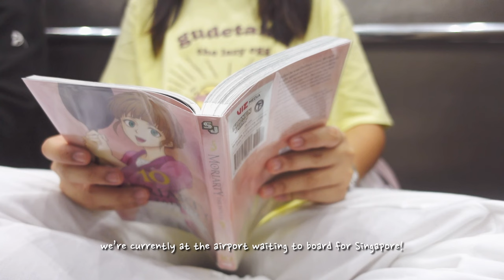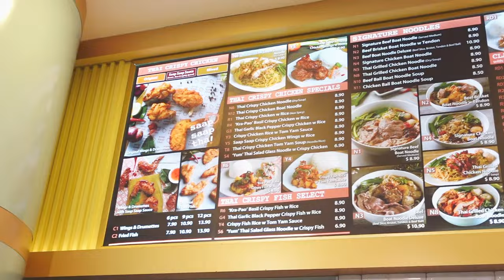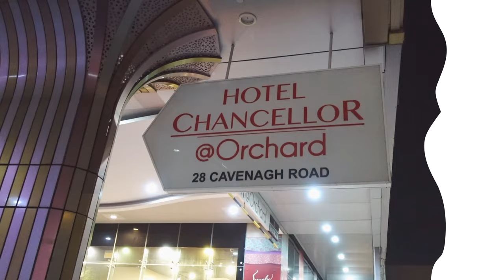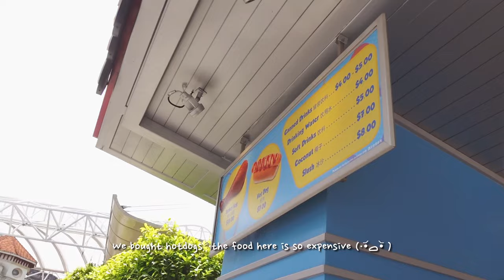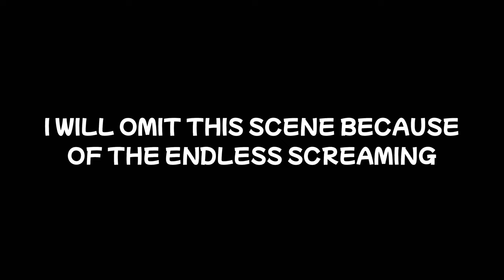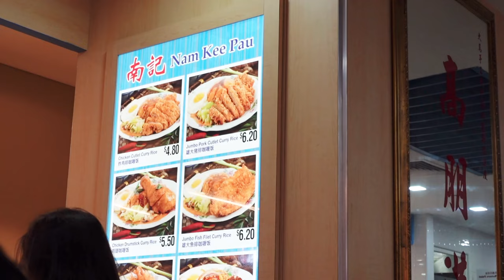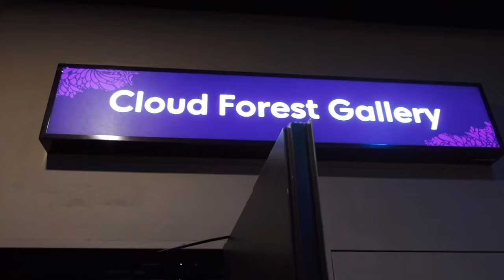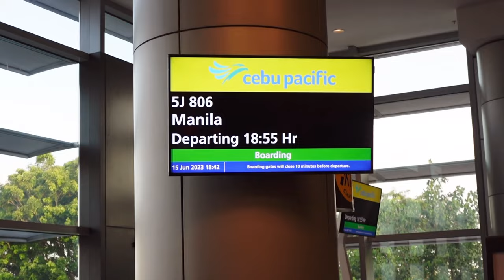singapore travel vlog 𖤐 𓈒࣪ ☽⊹ ⇢ universal studios, merlion, gardens by the bay + more!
watch in 4k!! (づ ᴗ _ᴗ)づ♡

hi everyone! in this video, I will be sharing my moments in my first overseas travel experience in Singapore! I really had fun in Singapore + we visited a lot of tourist spots in this 4-day vacation! also, I apologize if the vlog is a month late because the raw video is actually 3 hours T^T so editing really took long! I hope you’ll enjoy this one! hoping for more travel vlogs to upload 🤞🏻

hi guys!! ヽ(〃＾▽＾〃)ﾉ

i made this channel to share my hobbies and some memories in video form.

i like anime & manga ฅ^•ﻌ•^ฅ
i love art ๐·°(৹˃̵﹏˂̵৹)°·๐
i love playing volleyball (ง'̀-'́)ง
and i am an army ヽ(＾○＾）人（＾○＾）ﾉ

music